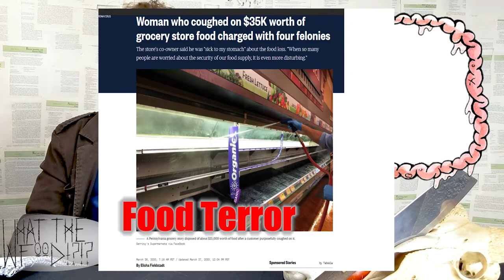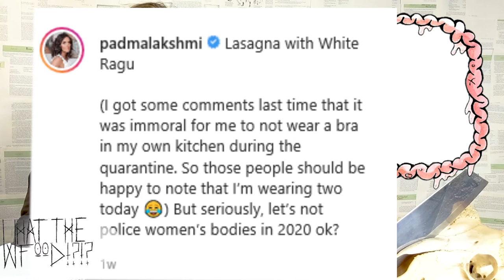What the food weekly update 4.27.2020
What the food weekly news update is here to keep you informed on all things related to food. Your host Ethan Dutcher finds the juiciest and most decadent food news stories, chews them up  and regurgitates them into your mouth like a mother bird.
Updates every Monday!
Chef Ethan Dutcher here to answer all of your food related questions!

Sources:
Batsoup:
Foodterror:
Burst.com